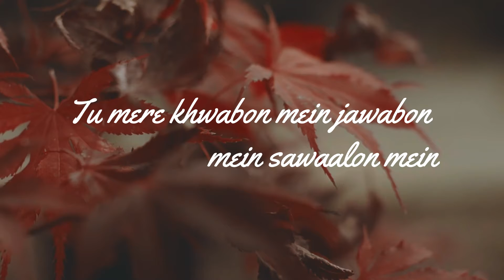Kya Mujhe Pyar Hai | COVER SONG| LYRICS | ORIGINALLY SANG BY KAY KAY MOVIE- WOH LAMHE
Cover song with Lyrics  ...Sang by Manas Gogoi
Kya Mujhe Pyar Hai Song Detail
Song : Kya Mujhe Pyar Hai
Album : Woh Lamhe (2006)
Singer : Kay Kay
Musician : Pritam Chakraborty
Lyricist : Neelesh Misra

तुम क्यों चले आते हो
हर रोज इन ख्वाबों में
चुपके से आ भी जाओ
इक दिन मेरी बाहों में
तेरे ही सपने अंधेरों में, उजालों में
कोई नशा है तेरी आँखों के प्यालों में
तू मेरे ख्वाबों में, जवाबों में, सवालों में
हर दिन चुरा तुम्हें मैं लाता हूँ ख़यालों में
क्या मुझे प्यार है...